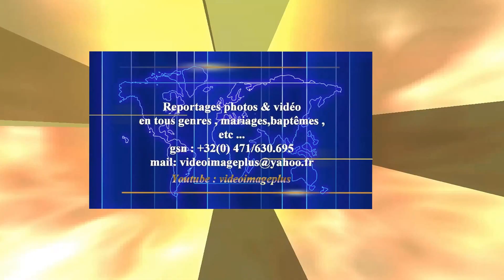DJ mix complet 2017